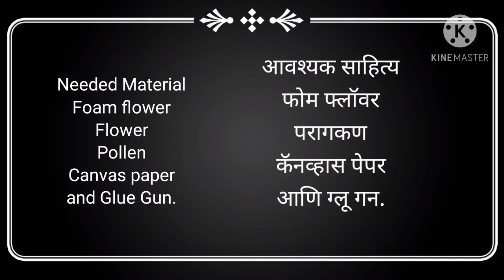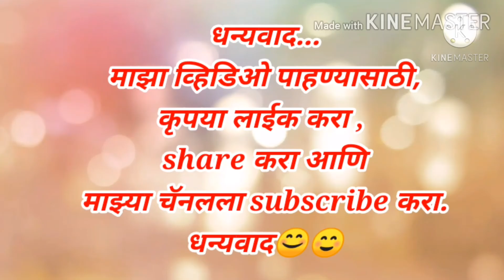Foam Flower Hair Brooch | Foam flower craft Jwellery | Haldi Function Jewelry | Mehedi function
Bridal Jewellery | Artificial Flower Jewelry | Artificial flower maangtika and Earrings

या व्हिडिओमध्ये मी केसांसाठी कुत्रिम  फुला  पासुन सुंदर केसांसाठी ब्रोच बनवला आहे, त्यासाठी मी कृत्रिम  फूल,  ची कुत्रीम फुल, कॅनव्हास पेपर, I पिन, हूक, आणि ग्लु गन वापरला आहे.

In this video I have made a brooch for beautiful hair from artificial foam flowers for hair, for which I have used artificial foam flowers, canvas paper, I pins, hooks, and glue guns

Query Solved
1- Diy Hair Brooch
2- hair brooch making at home
 3- hair accessories
4- Radha Jewellery / Radha Jewelry
5- Haldi Function Jewelry
6-  Mehendi Jewellery
7- Beautiful Bridal Jewelry
8- Navrichya Bahini sathi Jwellery / नवरीच्या बहिणीसाठी दागिने.

head band